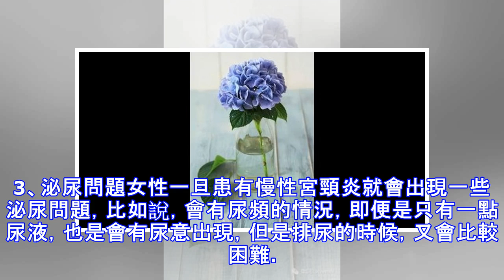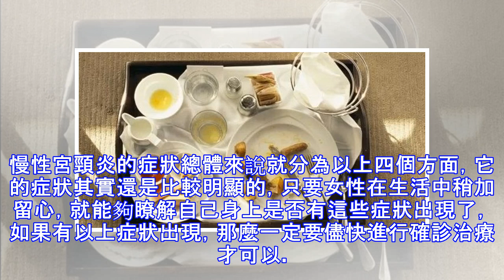宮頸炎一旦患上，4個症狀會頻繁出現！別再錯過了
女性對於慢性宮頸炎應該是不陌生的，它是急性宮頸炎慢化導致的，一般來說，女性一旦患上慢性宮頸炎，是非常難以治癒的。即使用藥後感覺到症狀好像是在消失，情況都已經有了好轉，但是過一段時間以後，症狀又會再次出現。其實，想要瞭解自己是否真的患有慢性宮頸炎，首先就要瞭解，慢性宮頸炎到底是有什麼症狀。慢性宮頸炎的4大症狀1、白帶異常一般女性出現白帶異常的情況，總是說明了身體出現了一些問題。常說的白帶異常，其實就是說白帶的顏色、氣味以及性狀出現了改變。患有慢性宮頸炎的話，女性的白帶通常是黃綠色的，氣味上會有臭味，而且慢性宮頸炎患者的白帶通常都是粘液狀的，並且，女性的外陰會有瘙癢的情況發生。2、腰部疼痛慢性宮頸...